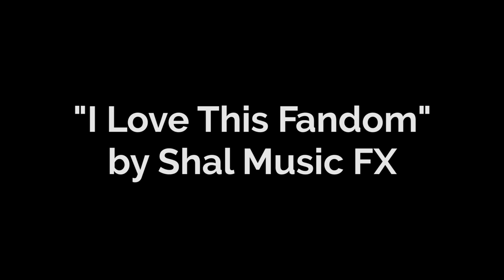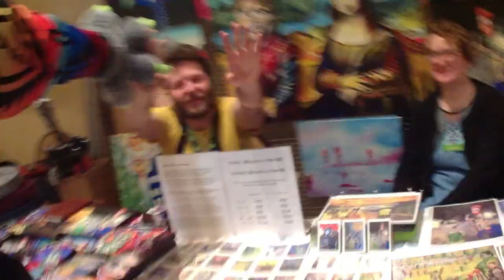Musical Experiment at a Furry Convention #2 (Fur Squared 2019 Convention Video)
I ran my "Let's Record a Song In An Hour" panel at Fur Squared this year. This is the song we produced. Enjoy! Stick around to the end for some extra silliness. I'll be posting the full panel video soon.

Yes, I know I introduced myself as "Shallie" in the video. If you may recall, that is the name of my fursuit character. It is also the name I go by in the furry fandom. I hope that helps.